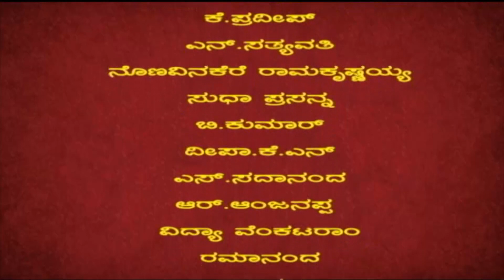Adachanegaagi Kshamisi -Sorry for the Interruption |Ep-20 |Kannada Comedy Serial | Chandana Archives